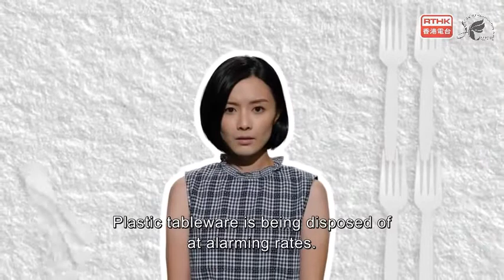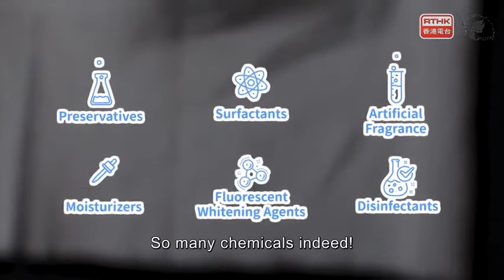Ep04 Environment and Health：Short Lived Plastic (Narrator: Jessica Hsuan - 宣萱)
Learning English with Jessica Hsuan